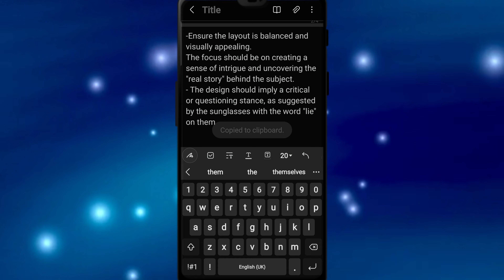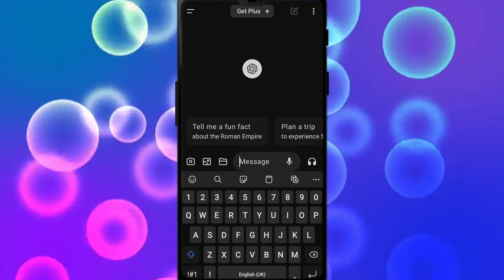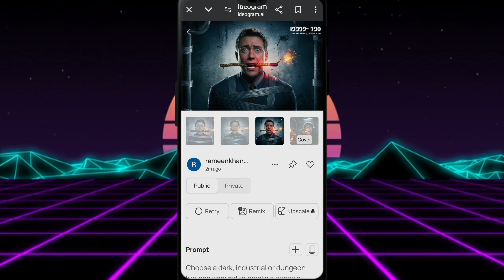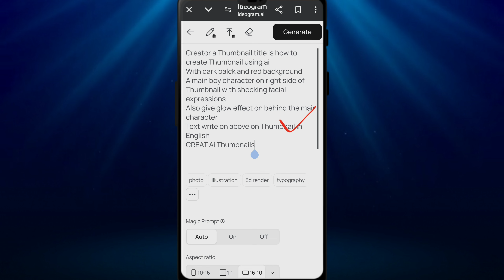How to Make Thumbnails Using Ai | How I Actually Make Viral AI THUMNAILS In Just 5 Minutes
How to Make Thumbnails Using Ai | How I Actually Make Viral AI THUMNAILS In 5 Just 5 Minutes @dhruvrathee @MrBeast @KhooniMonday

you want to make your videos more clickable, this video is for you! We will show you how to create attractive YouTube thumbnails using free AI tools. This will help you increase the click-through rate on your videos and make them more appealing to your viewers.

Prompt 👉 Write a prompt for that image to create Thumbnail like this image in point wise

Your Queries 👇

How to Make Thumbnails Using Ai Like Dhruv Rathee & Mr Beast
How I Actually Make Viral AI THUMNAILS
How We Make Clicky Thumbnails Using Ai and Psychology
How To Make THUMBNAIL in Just 5 Minutes
How to Make Professional Thumbnails for YouTube
Youtube Thumbnail Using AI Tools
Creating Amazing Eye Catching Thumbnails With New Free AI Tool In 5 Minutes
How To Make Real Thumbnail Using AI
Make Viral AI YouTube THUMBNAILS with Free AI Tool
How To Make Thumbnail Using Ai
How To Make Youtube Thumbnails
How to Make VIRAL THUMBNAILS Using Ai
How to Make Thumbnails Using Ai
Like Dhruv Rathee
How to Make Amazing Thumbnails With This FREE AI Tool
This AI Tool Generates Thumbnails In Seconds
AI Thumbnails Maker
How to create @dhruvrathee like Thumbnail using AI
Make Cartoon Thumbnail With 1 Click Cartoon Video Ka Thumbnail Kaise Banaye
How to Make Viral YouTube Thumbnails with FREE AI Tools
Ai Thumbnail generator for Free
How to Make EYE-CATCHY YouTube Thumbnails
I tried to make thumbnail like Mr Beast
The Best AI Thumbnail Generator
Ai Thumbnail Generator
Ai Thumbnail Kaise Bnaye
How to Make AI Thumbnails for Every Category Using Ai + ChatGPT
Create Perfect Thumbnails and Catchy Title Using Ai
Ai Thumbnail and Ai Title
Best AI thumbnail generator |AI Thumbnails Maker
Free AI Tool
AI দিয়ে থাম্বনেইল ডিজাইন
Make A Thumbnail For Youtube Videos With Using AI

My Audience Queries 👇

ai thumbnail maker for youtube
youtube thumbnail tutorial
ai thumbnail maker free
ai thumbnail maker
ai thumbnail generator
ai youtube thumbnail generator
ai thumbnail
thumbnail maker
how to make thumbnail with ai
thumbnail ai
ai for Youtube thumbnail
automatic thumbnail generator
automatic thumbnail maker
best ai thumbnail generator
artificial intelligence
thumbnail editing
how to make real ai thumbnail
how to use ai to make thumbnails
how to make a thumbnail for youtube videos with ai
how to make free ai thumbnail
how to make a youtube thumbnail with ai
how to make a youtube shorts with ai
how to make a thumbnail ai